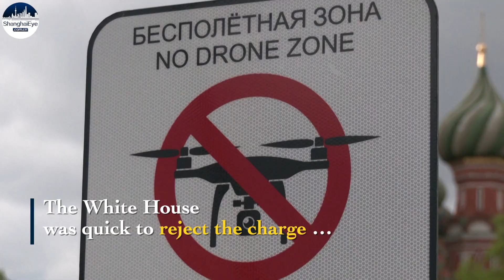Hear what Putin says in first public appearance since Kremlin ‘drone attack’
Russia showed the first appearance of President Vladimir Putin since the news of the drone attacks on the Kremlin.

The President held a meeting with Russia's Minister of Economic Development Maxim Reshetnikov about Russia's economy.